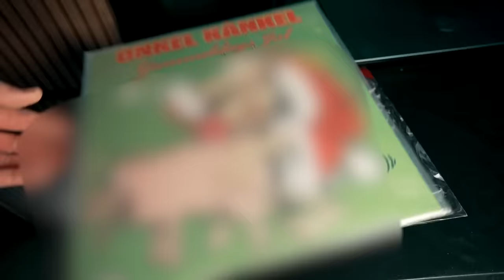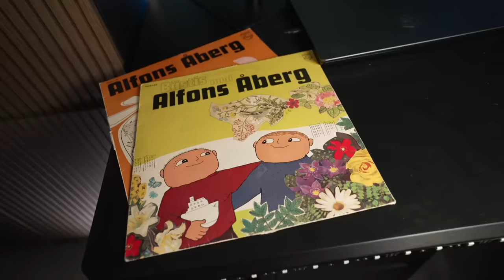ALL THE SMALL THINGS (Blink 182) - Christmas Power Metal version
How would it be if you took a 90's song and turned it into Power Metal - but with Christmas vibes?
Well, perhaps something like this!

Written by: Mark Hoppus, Travis Barker, Tom Delonge
Originally performed by Blink 182
From the album ”Enema of the State” - 1999
✘ Song recorded, arranged, produced, mixed, mastered by Tommy Johansson
✘ Performed by Tommy Johansson
✘ Video edited by Tommy Johansson
✘ Filmed by Tommy J
✘ Guitar: Charvel Red and White Gary Moore replica
✘ Bass: Fredman bass
✘ Brighton Drums by Fredman Digital (VST software)
✘ Sound: "Fredhead" by Fredman Digital
✘ Orchestral instruments: 8DIO Majestica 2.0
Check out:
All the small things
True care, truth brings
I'll take one lift
Your ride, best trip
Always, I know
You'll be at my show
Watching, waiting
Commiserating
Say it ain't so
I will not go
Late night, come home
Work sucks, I know
She left me roses by the stairs
Surprises let me know she cares
Just say it ain't so
Keep your head still
I'll be your thrill
The night will go on
My little windmill
My little windmill